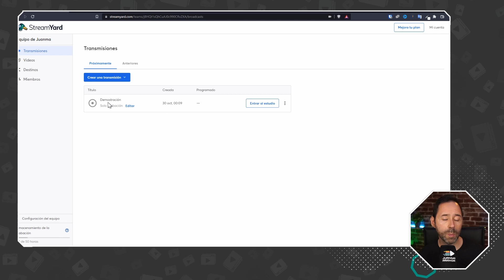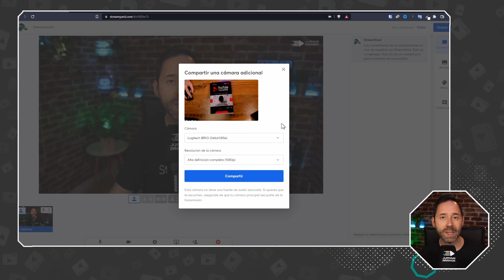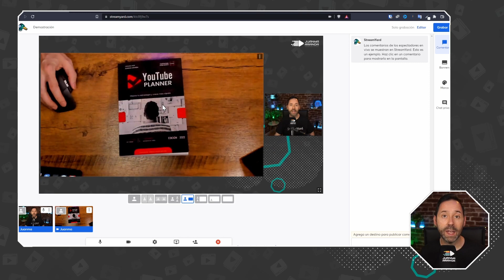Multicámara en StreamYard ¡NOVEDAD!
La multicámara en StreamYard para los anfitriones es una de las últimas actualizaciones de la plataforma, solo disponible en planes Profesional y Empresarial.

Desde el studio de StreamYard, el anfitrión puede activar una segunda cámara e ir alternando los planos de ambas o incluso transmitir a multipantalla con ambas cámaras.

Esta solución era muy demandada por las Iglesias que querían hacer su transmisión con StreamYard. Ahora ya es posible distribuir dos imágenes de forma simultánea sin necesidad de volver a conectarse en un segundo navegador.

Por lo general, los equipos PC admiten la conexión de varias cámaras por USB (siempre que no sea la misma marca y modelo, en cuyo caso te creará conflicto), pero también tienes como opción utilizar una capturadora con varias entradas HDMI.

◈ Conviértete en miembro de este canal para disfrutar de ventajas y prioridad en la respuesta de comentarios:

✪ *Equipamiento recomendado* ✪

Si compras un producto o contratas un servicio a través de ellos, a ti te costará exactamente igual, pero estarás colaborando con el sostenimiento de este canal. Para más información puedes consultar